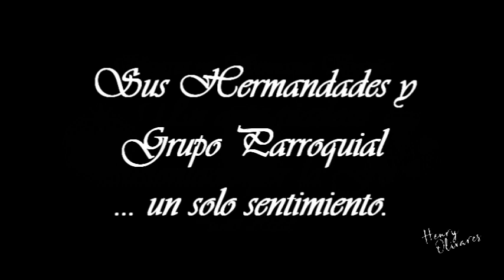Spot Semana Santa 2022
Olivares esta ya preparada para abrir sus puertas a la Semana Mayor.